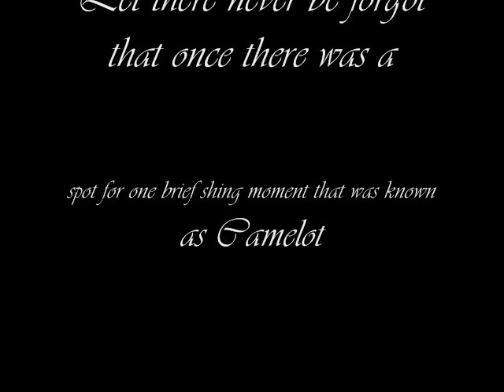Camelot / If Ever I Would Leave You * Tribute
Camelot  ( 1967 ) starring Vanessa Redgrave and Richard Harris